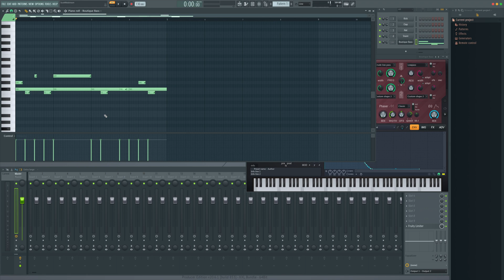how to make bass slide in FL Studio 20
Lets learn how to easily make bass slide in FL Studio 20, U?sing stock plugins this process is super simple and actually built into the FL studio piano roll. Let me show you how it works.

FREE STUFF